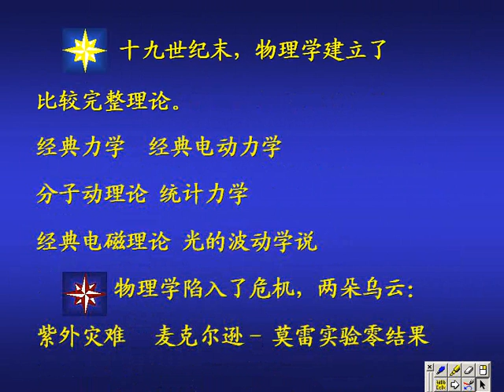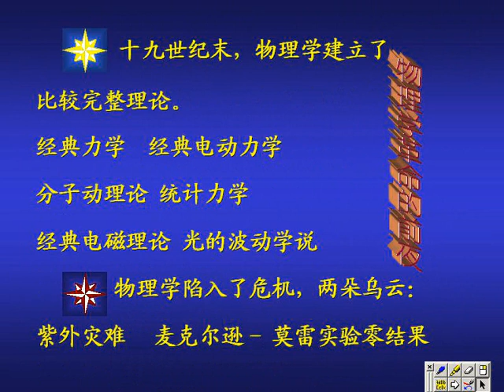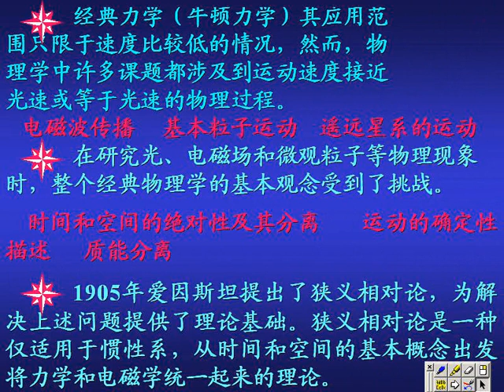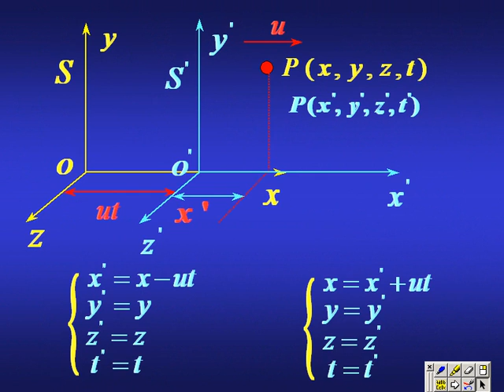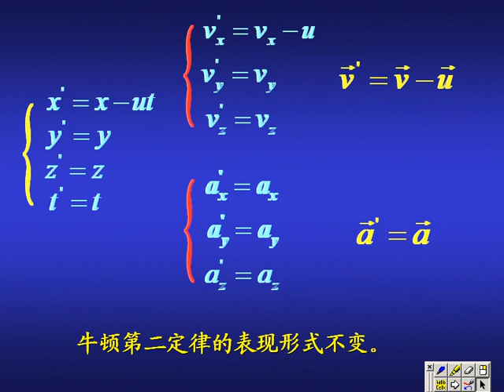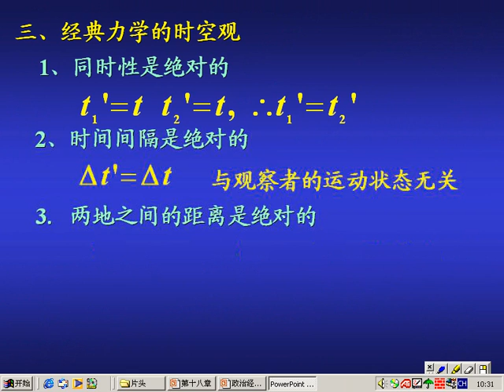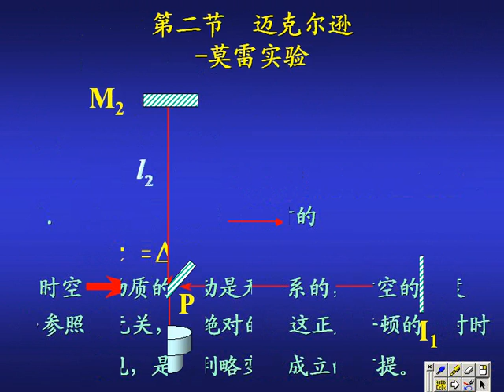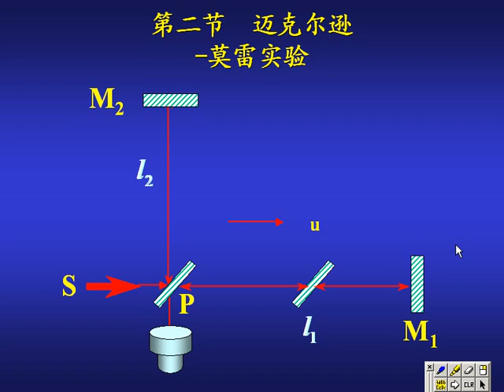吉林大学 大学物理 80